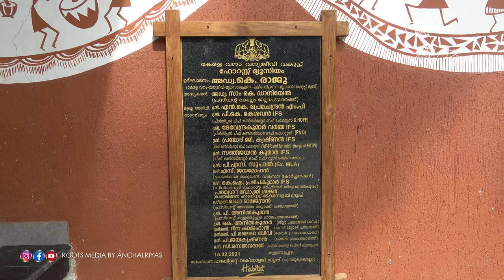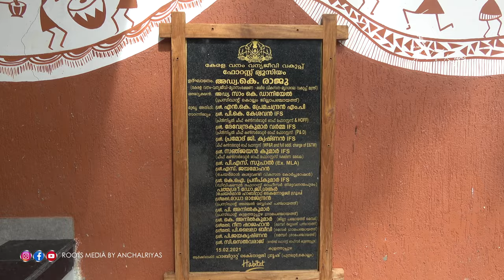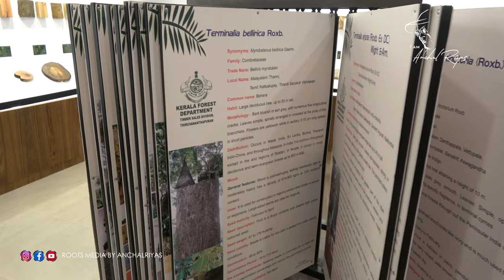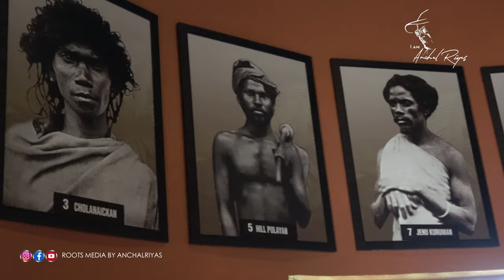കേരളത്തിലെ ഏറ്റവും വലിയ വന മ്യുസിയം കൊല്ലം കുളത്തൂപ്പുഴയിൽ - THE BIGGEST FOREST MUSEUM IN KERALA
കേരളത്തിലെ ഏറ്റവും വലിയ മനോഹരമായ വന മ്യുസിയം കൊല്ലം ജില്ലയിലെ കുളത്തൂപ്പുഴയിൽ ആരംഭിച്ചു.